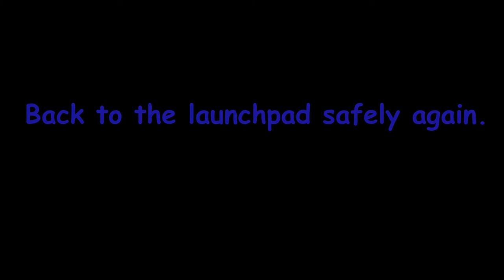Diamond Valley Reservoir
Flying the Phantom east of Diamond Valley Reservoir.